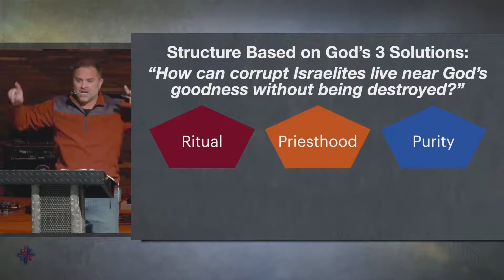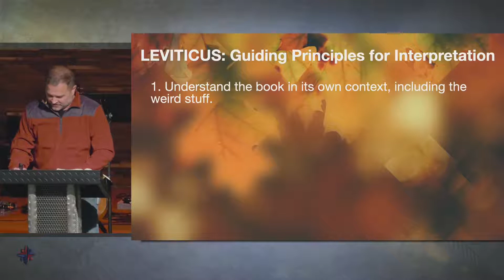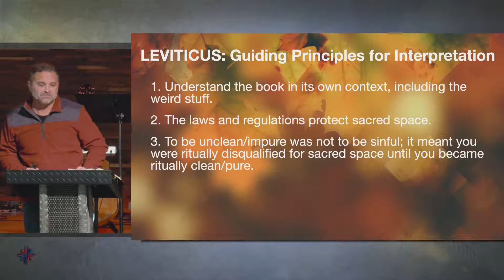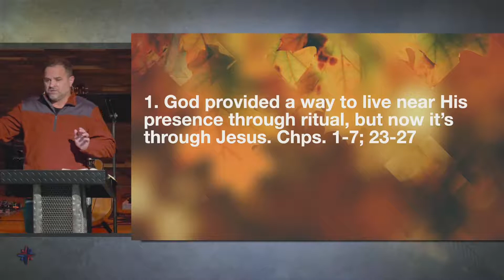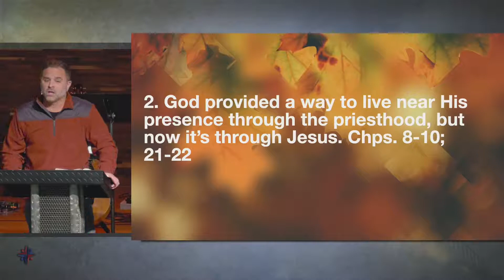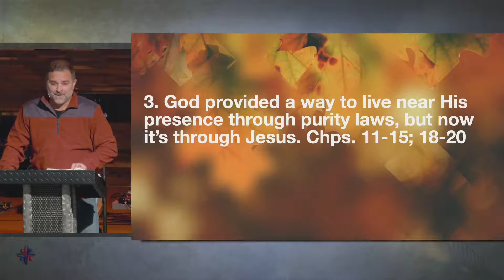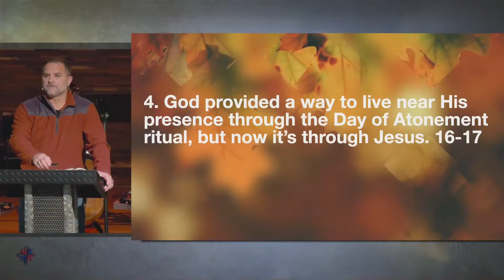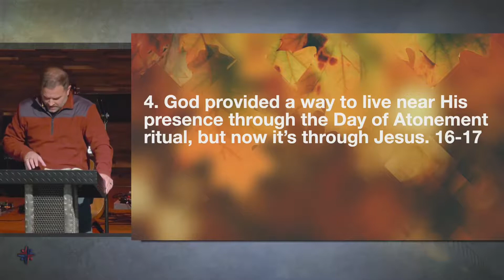Jesus is the Way to Live in God's Presence | Leviticus | FBC The Colony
Leviticus

Dr. Mark Richardson